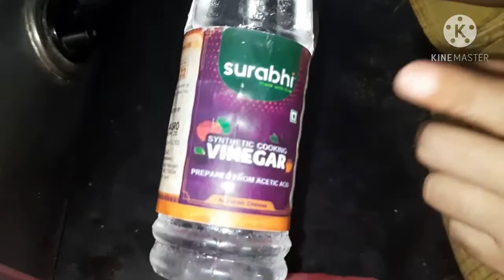टोमॅटो केचअप..टोमॅटो सॉस...Tomato Ketchup.. Tomato sauce... Tomato sauce